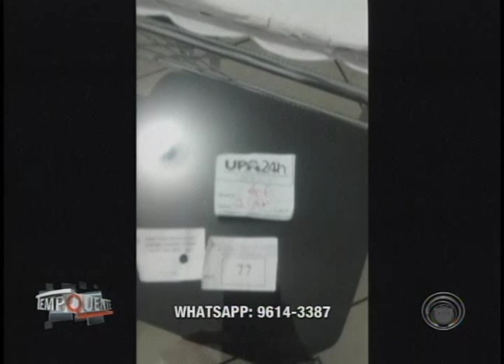Whatsapp - Demora no atendimento na UPA do Sabará